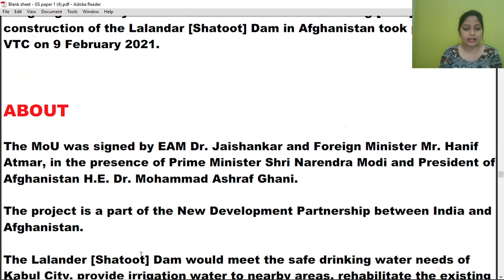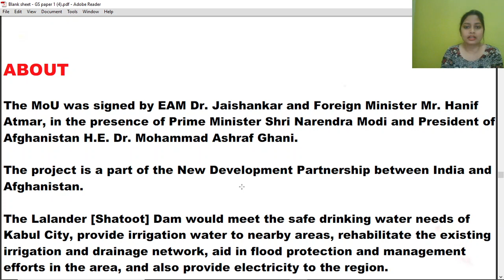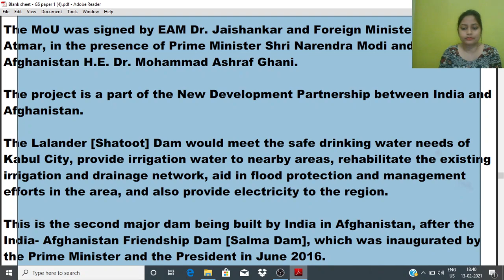LALANDAR DAM (SHATOOT)